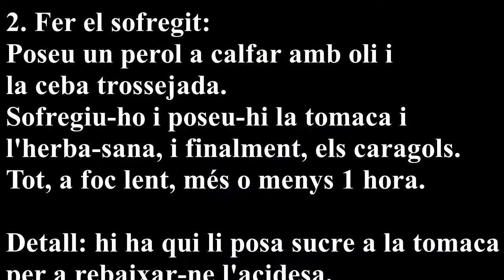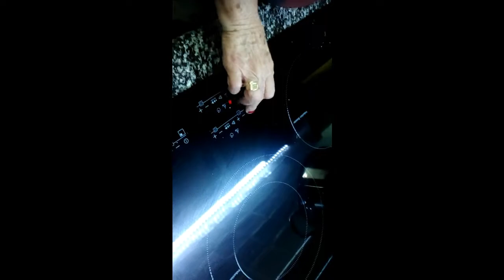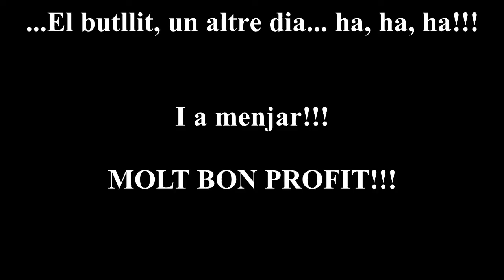Caragols amb tomaca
Caragols amb tomaca (per al vermut)

INGREDIENTS:
- Caragols
- tomaca
- Ceba
- Oli
- Herba-sana
- Pebre roig
- Sal

PREPARACIÓ

1. Enganyeu els caragols: poseu els caragols en un perol amb aigua calenta, perquè solten tots els seus excrements i vagen traent la molla. Poseu-hi, també sal perquè solen els mocs i les baves. Feu-ho unes quantes vegades fins que estiguen ben nets.

2. Poseu a sofregir l'oli amb la ceba trossejada i posteriorment hi afegiu la tomaca. Seguidament, el pebre roig, l'herba-sana i la sal i remeneu-ho tot.

3. Deixeu-ho coure tot a foc lent, al llarg d'una hora, aproximadament.

4. MOLT BON PROFIT

Aquesta Associació naix amb la intenció de disfrutar d’una part tant important de la nostra cultura, com és el nostre menjar i beure; al mateix temps que de difondre la cultura general d’un país que en te de molta. Així doncs, que millor que fer-ho, que gaudint d’ella amb les panxes ben plenes.

Els projectes que s'hi te, és el de realitzar viatges culturals per tot l’estat espanyol on no deu faltar mai un bon menjar, preparar cates de ví i de productes típics de la zona, així com cursets i xarrades de cuina.

També pretenem enjuntar-se una volta cada setmana per realitzar un fondo, amb el qual sufragar-se el viatge/s que es puguen realitzar al llarg de l'any. Així també, s'intentarà eixir una volta al mes d’excursió pel País Valencià, amb la intenció d'anar coneixent el nostre territori i la seua cultura, al mateix temps que es difon la cultura de la nostra terreta, el Comtat.

Aquesta Associació sense ànim de lucre naix l'any 2011 amb la intenció de disfrutar d’una part tant important de la nostra cultura, com és menjar, beure i no creure.

Caixa Ontinyent:

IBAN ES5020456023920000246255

Moltes gràcies